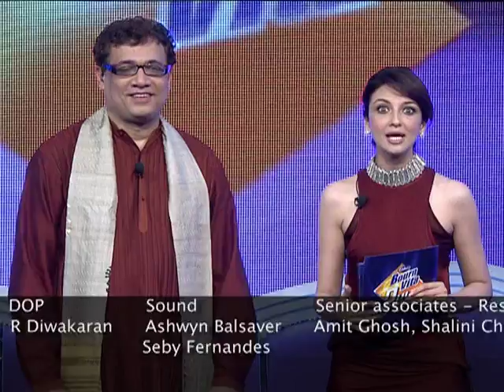BournVita Quiz Contest (Season 1) - Episode 1 [2/2]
After a hiatus of 3 years from television, the most popular quiz show in the country made its return in August 2011, on Colors. 27 schools (former winners and finalists) pan India participate in this nostalgic return of the Bournvita Quiz Contest, with the familiar BQC logo flashing in the background and nervous participants waiting for their place on the podium.

Sundays at 10:30 AM (IST) on Colors.